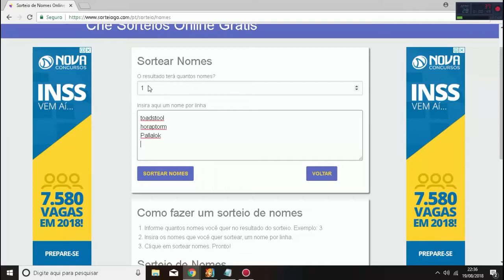WARSPEAR ONLINE: SORTEIO DO GOLD SEMANAL #3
▬▬▬▬▬▬▬▬▬▬▬ஜ۩۞۩ஜ▬▬▬▬▬▬▬▬▬▬▬▬▬
▓▓▓▒▒▒░░░ LEIA A DESCRIÇÃO DO VÍDEO ░░░▒▒▒▓▓▓
▬▬▬▬▬▬▬▬▬▬▬ஜ۩۞۩ஜ▬▬▬▬▬▬▬▬▬▬▬▬▬